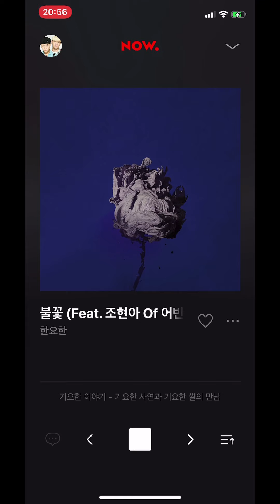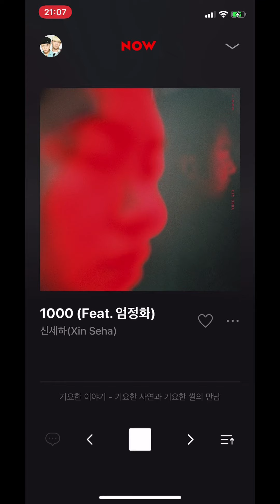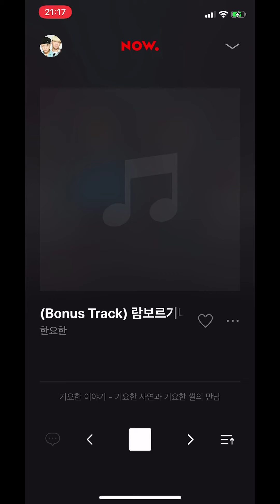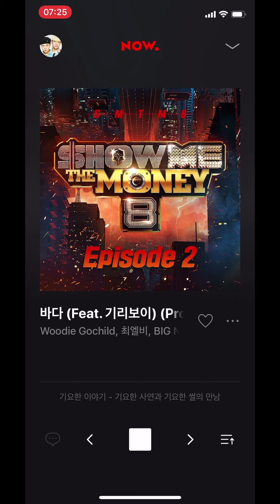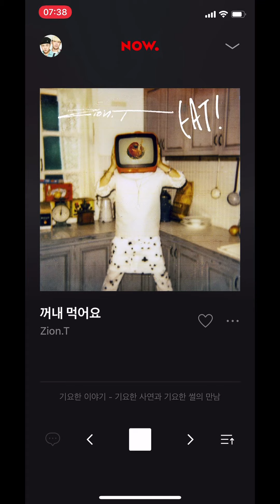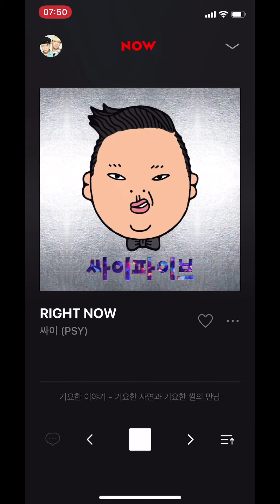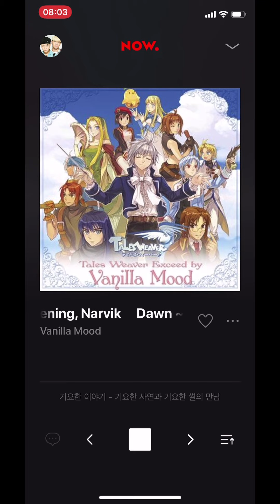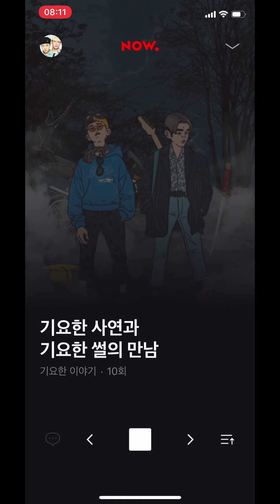기요한이야기 EP 10